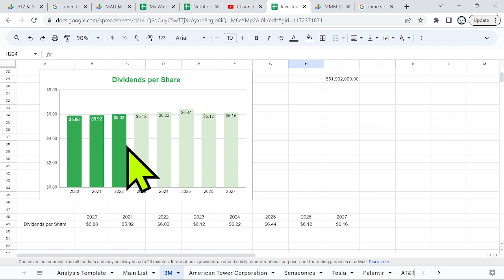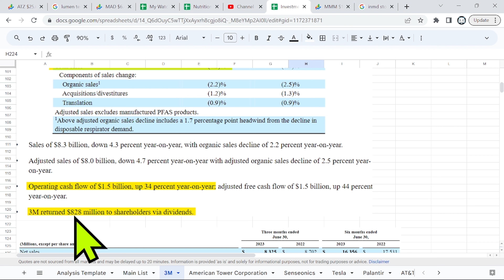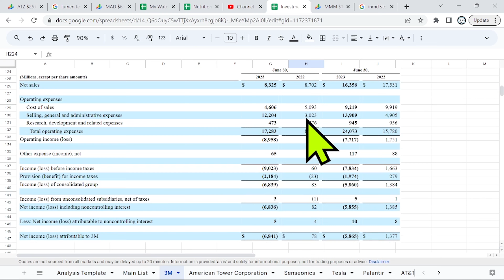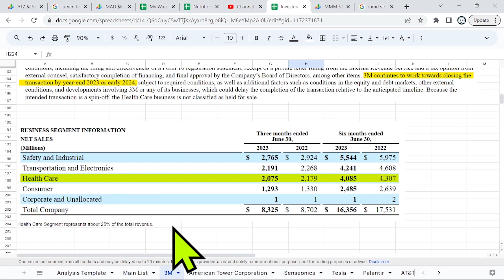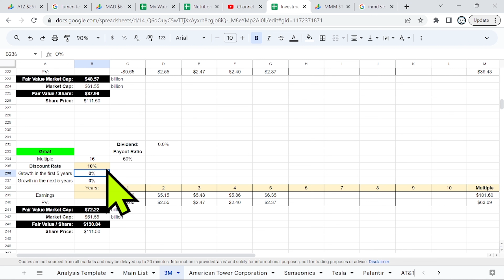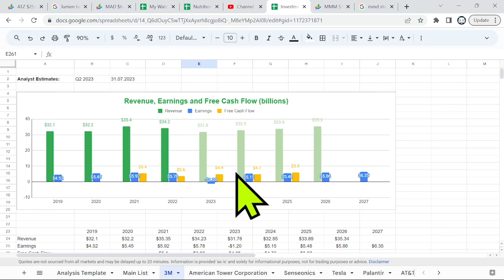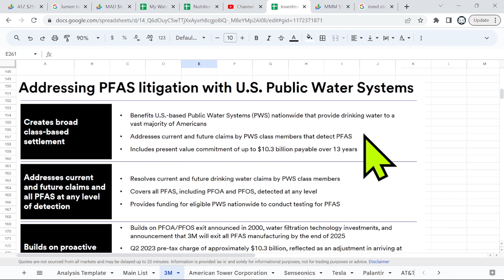Why MMM Stock is Undervalued - 3M Stock is Paying a Dividend over 5%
Why MMM Stock is Undervalued - 3M Stock is Paying a Dividend over 5%. MMM Stock has declined more than 50% from its peak but the future outlook is that the price may rebound and you also get a nice dividend from 3M.

You are solely responsible for making your own investment decisions.